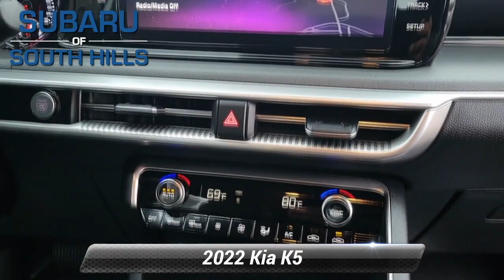Used 2022 Kia K5 GT-Line, McMurray, PA NG087705A